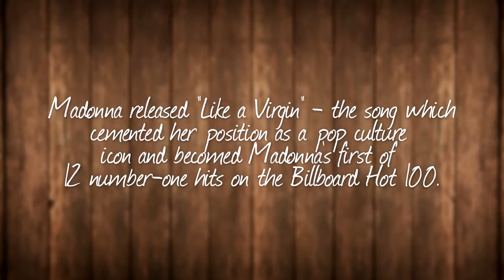The 2015 Katy Perry Birthday Video Project - Trailer